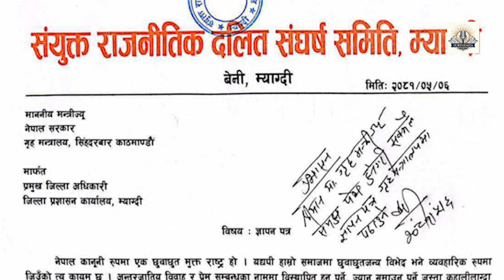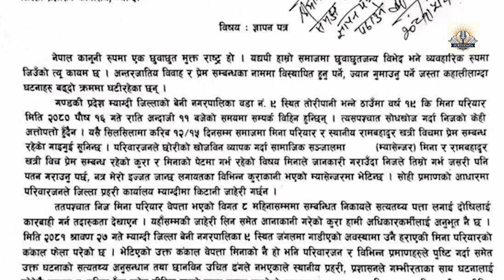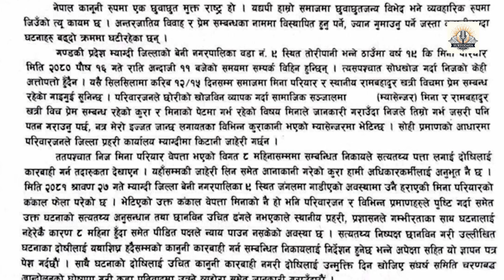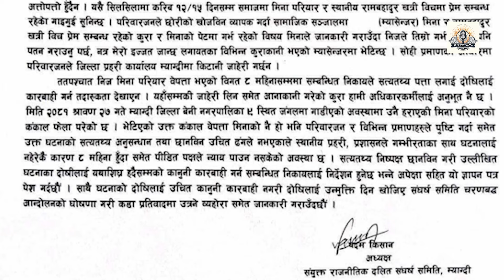यदि मीनाले न्या य नपाउने नै हो भने जे पनि हुन सक्छ : पदम किसान नेता Suryodaya News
सूर्योदय न्युजमा हार्दिक स्वागत छ - समाजको विकृति र विसंगतिहरुको पर्दाफाँस गर्ने हाम्रो अभियान जारी छ !

सूर्योदय न्युजमा, हामी तपाईलाई विश्वभरका ताजा र सबैभन्दा सान्दर्भिक समाचारहरू ल्याउँछौं। हाम्रो मिशन भनेको हाम्रो संसारलाई आकार दिने दबाबपूर्ण मुद्दाहरूमा तपाईंलाई सूचित, संलग्न र प्रबुद्ध राख्नु हो। चाहे यो ताजा समाचार होस्, अन्तर्दृष्टिपूर्ण विश्लेषण होस्, वा गहिरो सुविधाहरू होस्, हामी महत्त्वपूर्ण सामग्री प्रदान गर्न कोसिस गर्छौं।

📰 के आशा गर्ने:

समसामयिक अपडेटहरू: हालका घटनाहरू र घटनाक्रमहरूमा हाम्रो वास्तविक-समय अद्यावधिकहरूका साथ अगाडि रहनुहोस्।
व्यापक कभरेज: स्थानीय कथाहरू देखि अन्तर्राष्ट्रिय मामिलाहरू सम्म, हामीले तपाइँलाई कभर गरेका छौं।
विचारशील विश्लेषण: हाम्रो विशेषज्ञ विश्लेषण र टिप्पणीको साथ समाचारको हृदयमा गहिरो डुब्नुहोस्।
अन्तरक्रियात्मक छलफलहरू: हामी सबैलाई असर गर्ने मुद्दाहरूमा जीवन्त छलफलहरूमा हाम्रो समुदायमा सामेल हुनुहोस्।
🤝 हामीसँग जोडिनुहोस्:
पर्दा पछाडिको दृश्य, मतदान, र थपको लागि हामीलाई सोशल मिडियामा पछ्याउनुहोस्:

इन्स्टाग्राम: [लिङ्क]
🔔 सूचनाहरूको लागि सदस्यता लिन र बेल आइकनमा थिच्न नबिर्सनुहोस्!

अन्वेषण र समझको यो यात्रामा हामीसँग सामेल हुनुहोस्। सूर्योदय समाचार - प्रकाशमय परिप्रेक्ष्य, अवरोधहरू तोड्दै।

तपाईंको च्यानलको अद्वितीय पक्षहरू र तपाईंले उपलब्ध गराउने योजना गर्नुभएको समाचार सामग्रीको प्रकारलाई अझ राम्रोसँग प्रतिबिम्बित गर्न यो विवरणलाई अनुकूलन गर्न स्वतन्त्र महसुस गर्नुहोस्।

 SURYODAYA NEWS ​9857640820